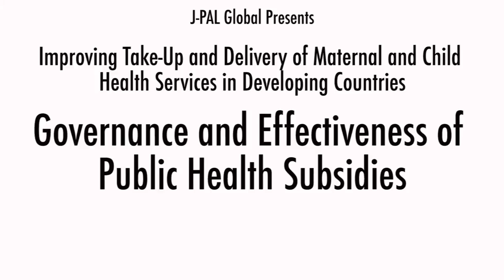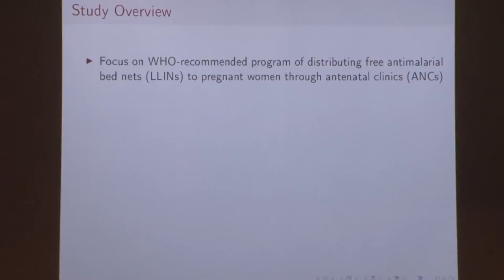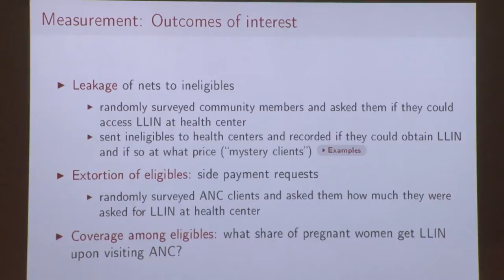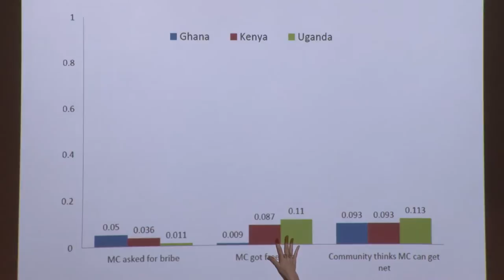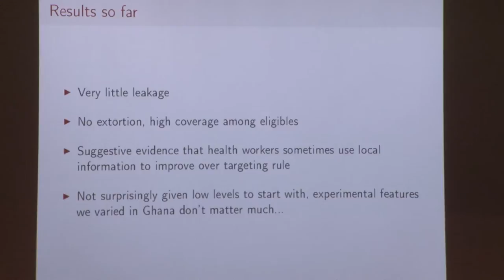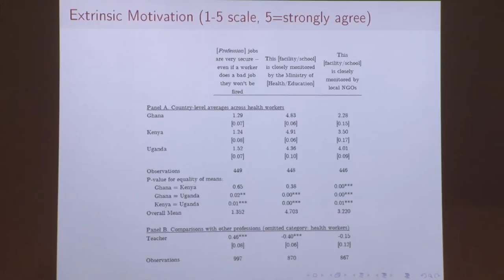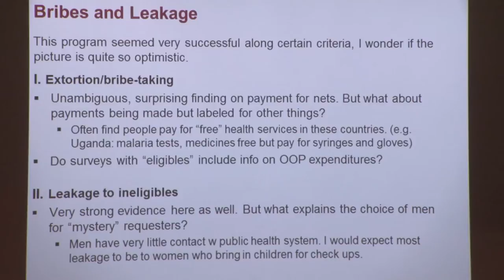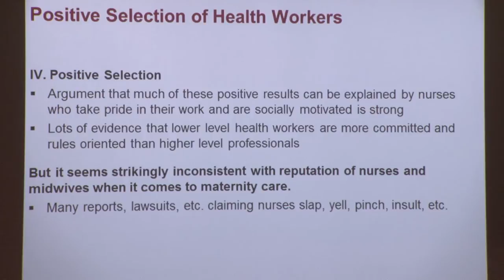Lecture by Pascaline Dupas & Jessica Cohen | Governance and Delivery of Public Health Subsidies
Worldwide, it is estimated that 287,000 women die in childbirth every year and 7,614,000 children do not survive past the age of five years. In May 2014, to address these and other issues relating to maternal and child health in developing countries, J-PAL hosted a one-day conference at the Massachusetts Institute of Technology which featured evidence from several randomized evaluations designed to promote better take-up and delivery of health services for mothers and children.

Pascaline Dupas, assistant professor of economics at Stanford University, presented findings from an evaluation entitled Governance and Delivery of Public Health Subsidies in sub-Saharan Africa. Jessica Cohen, assistant professor of global health at Harvard University, discussed the paper following its presentation.